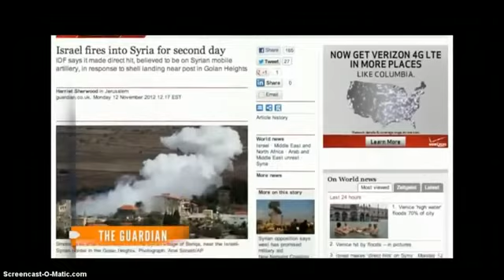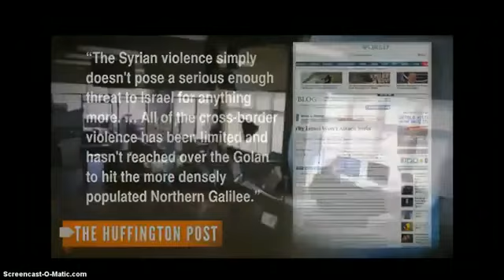ISRAEL AND SYRIA EXCHANGE FIRE FOR SECOND DAY IN A ROW